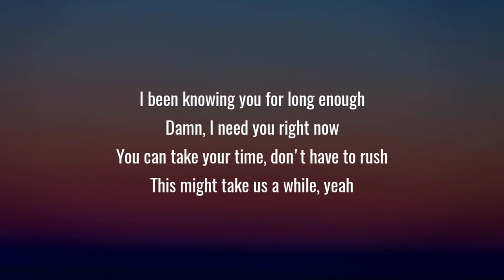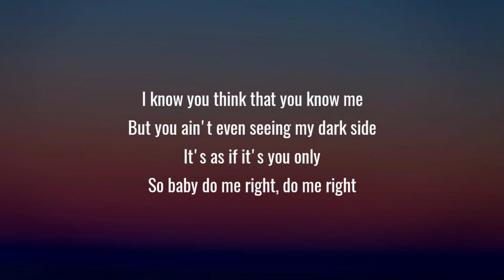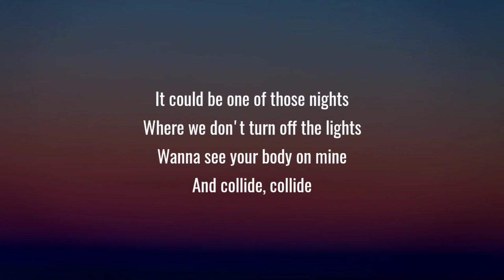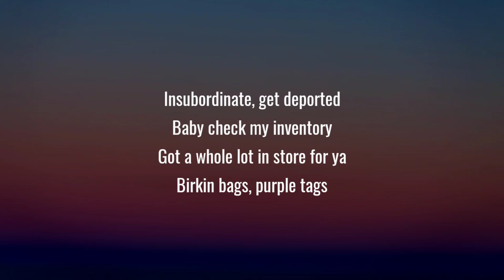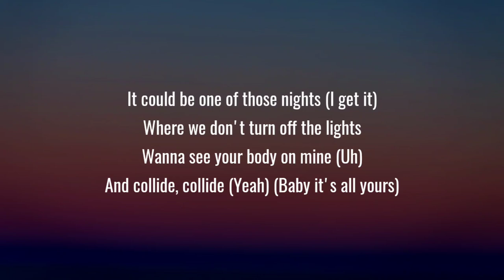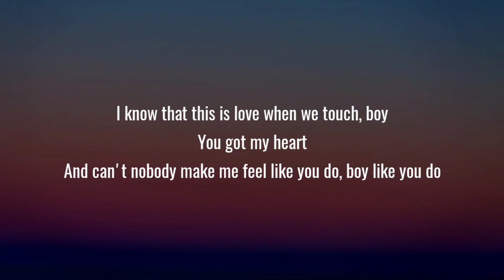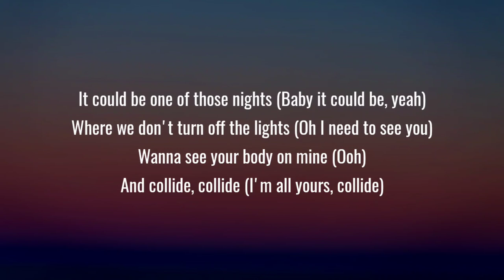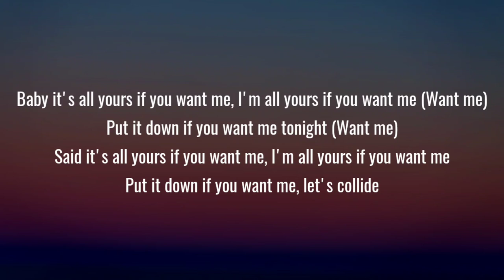Justine Skye - Collide (Lyrics)